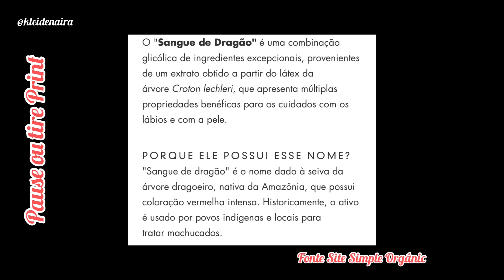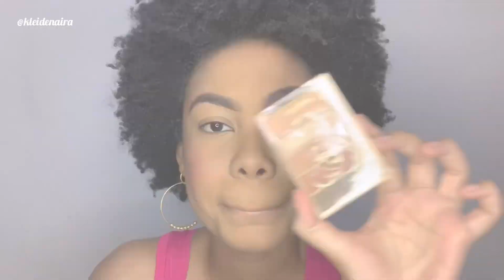MAQUIAGEM COM BARATINHOS QUE AMO 🥰 | by Kleide Naira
Maquiagem com Baratinhos que amo.

Loja Beleza Exterior
Cupom: KLEIDE5

Câmera: Iphone Xs Max e Nikon S3500
Editor de Vídeo:  Filmora
Editor de Fotos: Canva e Photoscape
Moro em Salvador/Ba
28 anos